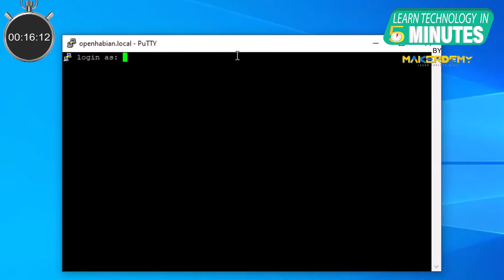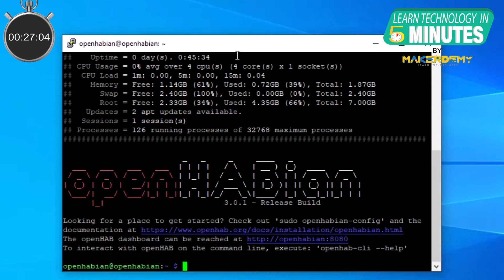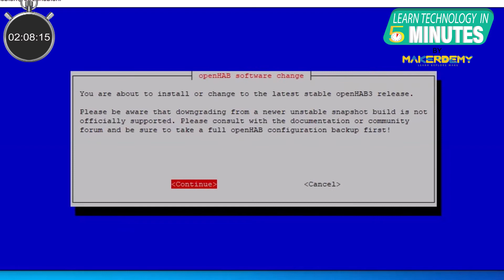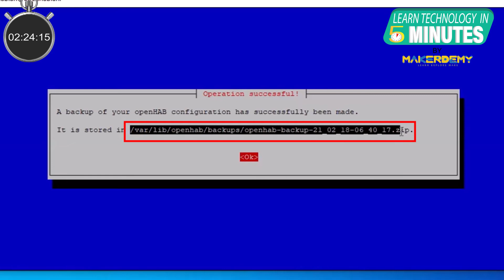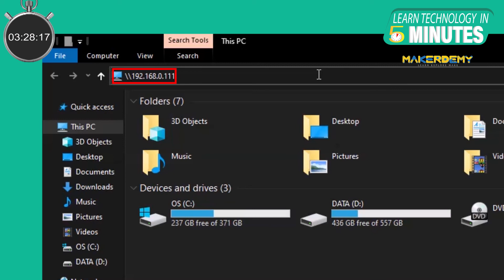openHABian: Setup and Configuration (2021) | Learn Technology in 5 Minutes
openHAB is one of the leading open-source platforms for home automation. The self-configuring Linux system called openHABian provides a ready-to-use openHAB base system.

In this video, we will explore openHABian and learn how to set up openHAB 3.0 for your smart home.

Previous video

What is openHABian and how to install it? (2021) | Learn Technology in 5 Minutes

If you liked this video and would like to buy our courses, you are in for a pleasant surprise. The original price is $195